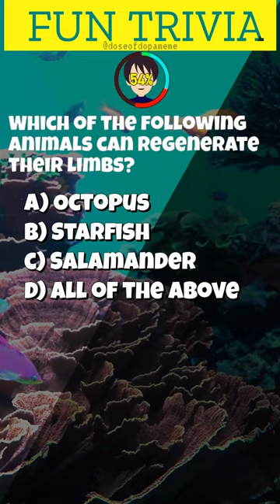Are You Smarter Than a Goldfish? 🐟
Looking for some fun and challenging trivia questions to test your knowledge? Look no further than our Fun Trivia Questions video! In this video, we've compiled a variety of trivia questions from different categories such as history, science, sports, pop culture, and more. Whether you're looking to brush up on your knowledge or simply looking for a fun challenge, this video has something for everyone. So grab a pen and paper, gather your friends and family, and get ready to put your trivia skills to the test!

👕 Wellness merch!